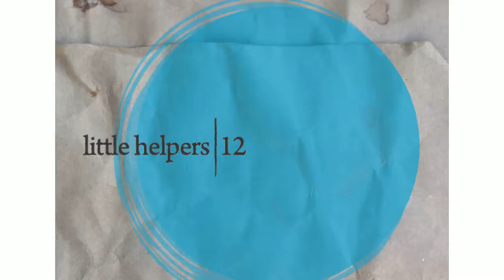Santorini - Little Helper 12-4 (Original Mix)